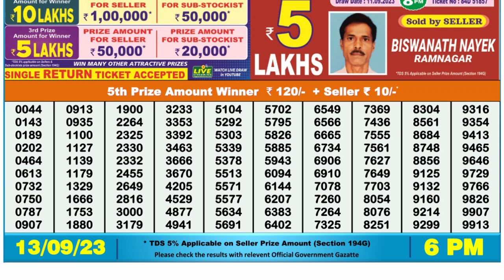Dear Lottery Sambad 6pm today 13.09.23 Nagaland State Lottery Result